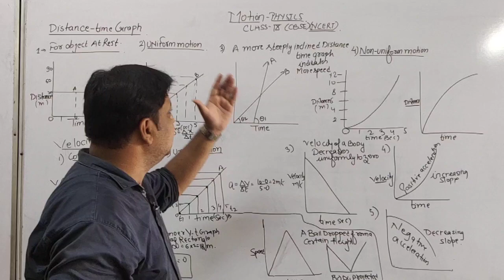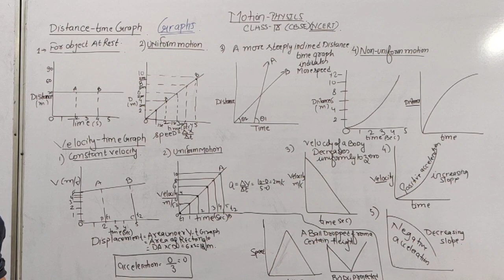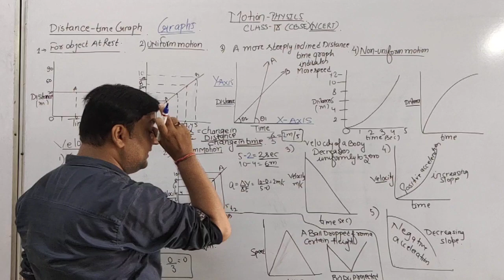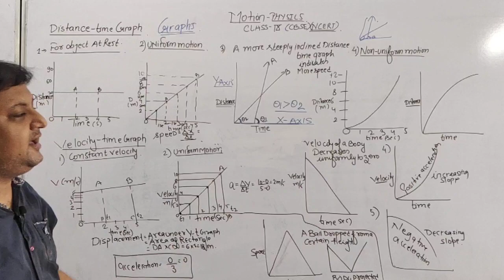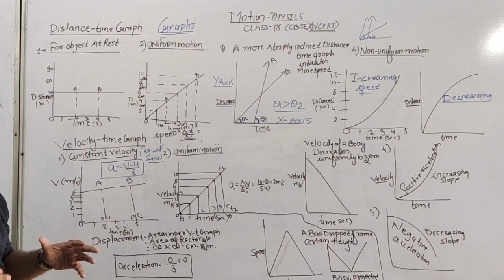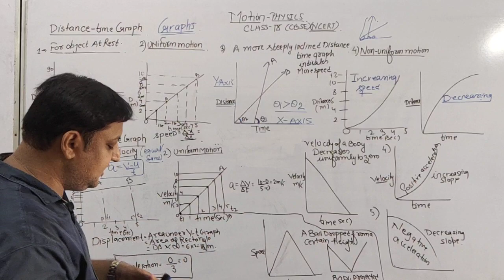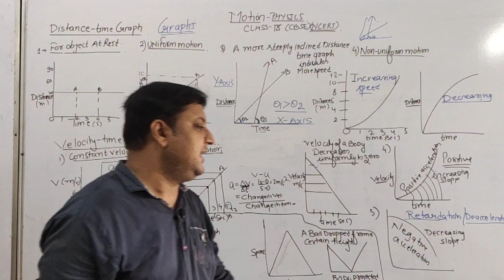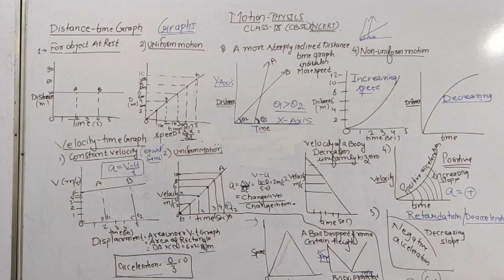motion class 9 physics cbse. covered all graphs part 3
distance time graphs
velocity time graphs
discussed all cases for distance time graphs  and discussed all cases for velocity time graphs
area under velocity time graphs
gives the displacement
area under velocity time graph also gives u the acceleration
see this video also  of Equations of uniformly accelerated motion